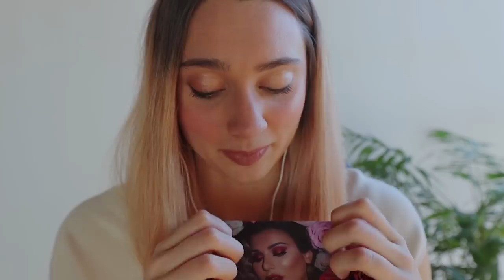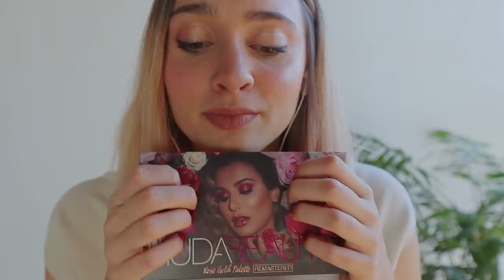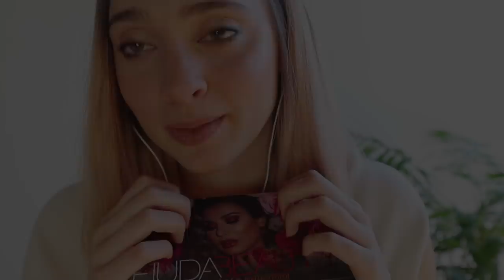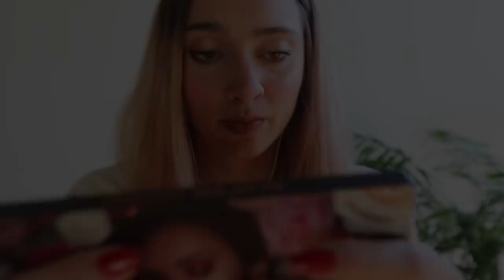TAPPING CHE TI SCIOGLIERA' 😍 ASMR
Triggers you will find: tapping, whispering, show and tell

Blue Yeti
Rode NT5

Se sei arrivato/a fin qui commenta: " rosa "